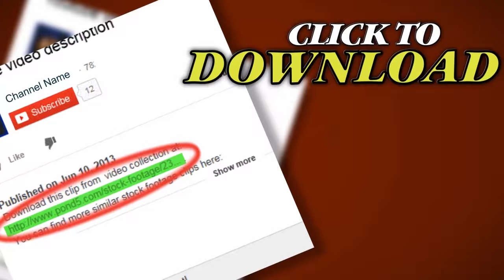Crazy Quilt 2. Stock Footage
Thank you for visiting our page Crazy Quilt 2. Stock Footage"